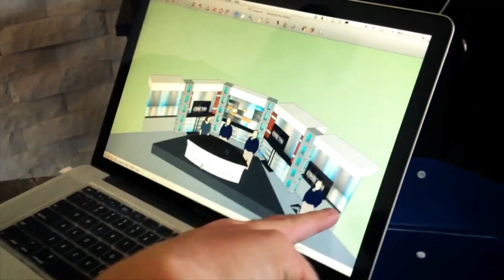Let's Build It Together! The Young Turks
Join us for the next exciting chapter of TYT Network and build our next home with us.

You, yes YOU, our supporters have always been the core of The Young Turks (TYT). Together we have always believed that we can make a difference and will we make a difference. We will stand up against the establishment. We will challenge conventional wisdom. Together we will not accept the fabricated truth that the mainstream media tells us. The heart of TYT believes the people in power are not always right and we can take that system on together by telling the truth. We have an opinion, we are honest about it, and everybody knows it. Over the past 12 years our supporters have grown with us with this unwavering spirit and passion for what is right.

Today, as we end one chapter of TYT history, we look forward to a new chapter with hope and excitement.  We recently moved out of Current TV studios where we have called home the last two years.  We haven't found our permanent home yet so we will be residing in a temporary space while we will locate, plan, and build the new TYT Studio here in Los Angeles.  We want to build a quality TV ready studio that will stand up to all the other mainstream networks out there.  A space that TYT can proudly call home, from where we will continue to deliver the truth the way we've always done it - independent and unfiltered We would love it if you can build it with us. We want this to be the house that YOU built.

To build a basic studio from the ground up we need $250,000. We recognize this is a significant amount but we are excited about this new chapter. We are excited about building something that is uniquely designed for TYT that we can call our home. We will start by building walls and laying down floors. We will install lights and hang curtains. We will set up work stations and hand pick equipment. We need cameras, microphones, audio mixers, monitors, and recorders. We also need to furnish the studio.  We are starting from scratch and we would like to invite you to build it with us.

We want you to be a part of every element in this new home. We realize this is no small amount but every small amount matters. We will know it was YOU who helped us build this and we sincerely appreciate it. Everyone who chips in will be commemorated on our website or on our special donor wall at the studio so that we can proudly announce that we built it together. We will dedicate physical parts of the studio, or even the main studio, to you. We also have some fun perks for you, like TYT t-shirts and hoodies, free TYT memberships, and more!

Join us for the next exciting chapter of TYT and build our next home with us.